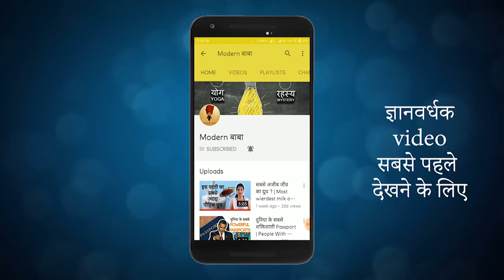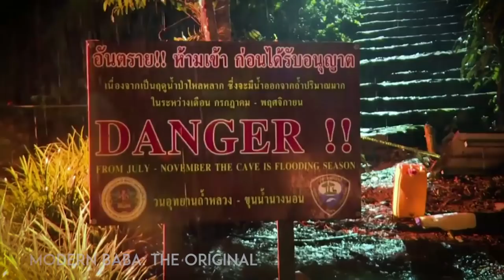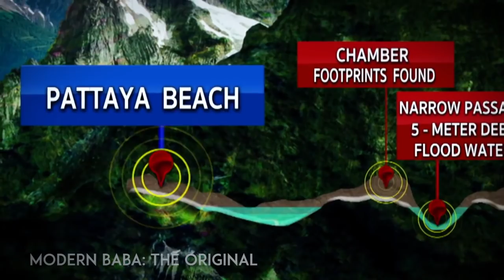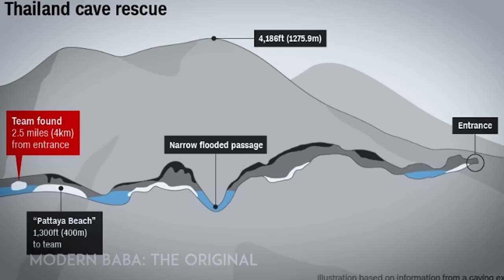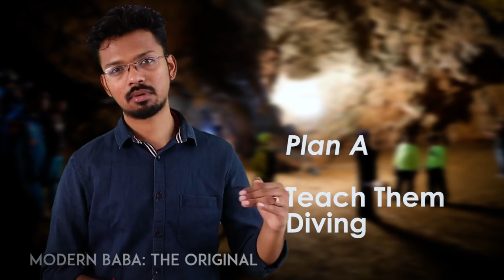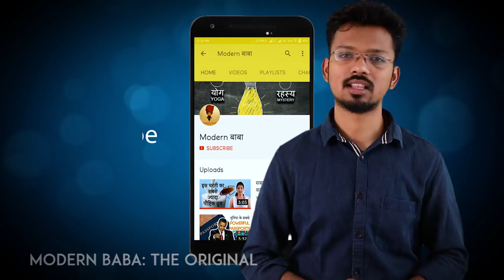बच्चे गुफा में फंसे | Boys Trapped in Cave HINDI | Modern Baba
12 बच्चे गुफा में पिछले कई दिनों से फंस गए हैं | पूरी दुनिया उनके लिए दुआ कर रही है, पूरी जानकारी के लिए विडियो देखें |

Video Courtesy: BBC NEWS, Thai Navy Seal